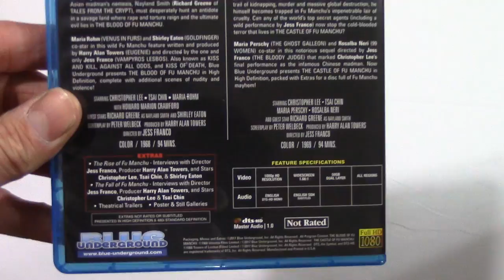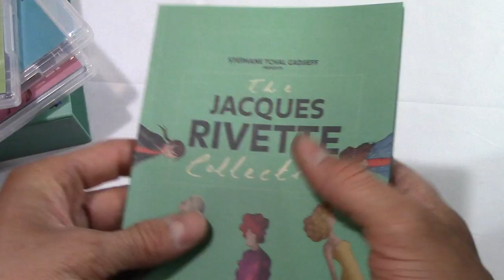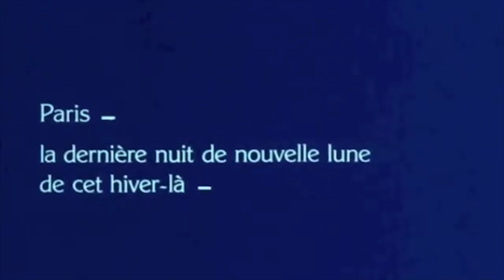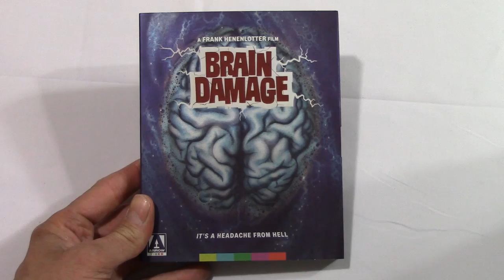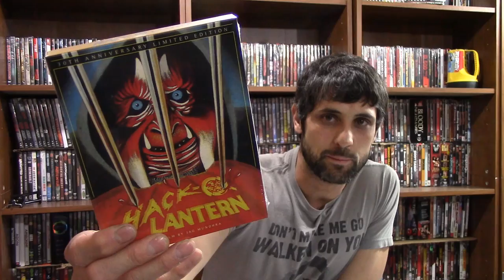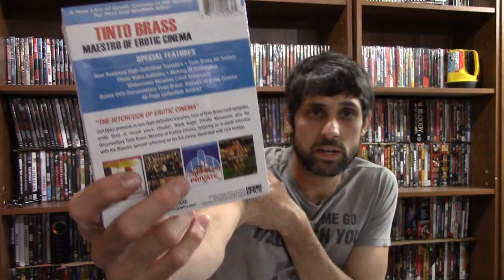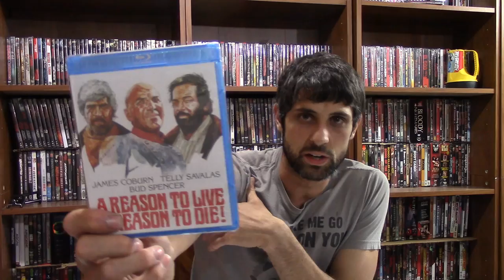Mrparka's Weekly Reviews and Update Episode 5 (06.18.2017) (contest included)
​Time Stamps
Madhouse Review - 0:33
Blood of Fu Manchu and Castle of Fu Manchu Review - 7:40
Jacques Rivette Collection Review  -19:02
Shout Out - 34:07
Contest Drawing 35:25
New Contest 36:20
​Update 37:16

For written reviews of "Madhouse", "The Blood of Fu Manchu", "The Castle of Fu Manchu", to enter the contest, and more details please go here -

Pure Cinema Podcast Shout Out!!

“We Are the Flesh” Winner is Chris Neal!

To win Arrow’s new release of Frank Henenlotter’s “Brain Damage” please
2.

Update
Blurays
1. Hack-O-Lantern (been awhile)
2. Tinto Brass Collection: Cheeky!, Black Angel, Private, Monamour
3. In A Glass Cage (recommended)
4. Void (worth a look)
5. Creepazoids (been awhile)
6. Virtuosity (been awhile)
7. Major Dundee
8. A Reason to Live, A Reason to Die
9. Face to Face
10. Barquero
11. Violent City
12. Chino
DVDS
13. Massacre Time
14. Lurking Fear
VHS
15. Tumbling Doll of Flesh

Madhouse – 1981 – Ovidio G. Assonitis
The Blood of Fu Manchu – 1968 – Jess Franco
The Castle of Fu Manchu 1969 – Jess Franco
Duelle – 1976 – Jacques Rivette
Noroît – 1976 – Jacques Rivette
Merry-Go-Round – 1981 – Jacques Rivette